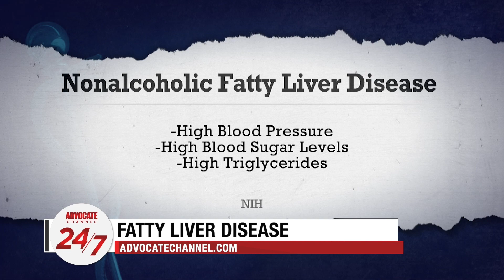Texas Passes the Crown Act and Who Will Newsom Choose to Replace Feinstein?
The latest on the Hollywood Beach shooting, who will Newsom Choose to replace Feinstein in California, and Texas passes the CROWN Act.